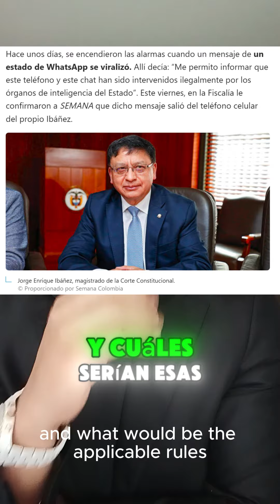Las Chuzadas:Cuándo son ilegales?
El artículo 192 del Código Penal Colombiano establece lo siguiente respecto a la interceptación ilegal de comunicaciones:

 **Artículo 192. Violación ilícita de comunicaciones.**
"El que ilícitamente sustraiga, oculte, extravíe, destruya, intercepte, controle o impida una comunicación privada dirigida a otra persona o se entere indebidamente de su contenido incurrirá en prisión de dieciséis (16) a cincuenta y cuatro (54) meses siempre que la conducta no constituya delito sancionado con pena mayor. Si el autor de la conducta revela el contenido de la comunicación o la emplea en provecho propio o ajeno o con perjuicio de otro, la pena será prisión de treinta y dos (32) a setenta y dos (72) meses."

Esta disposición legal es relevante en el contexto de la noticia sobre las presuntas interceptaciones ilegales de comunicaciones a magistrados de la Corte Constitucional. De ser ciertas las acusaciones, las personas responsables estarían incurriendo en el delito de violación ilícita de comunicaciones, con las penas correspondientes.

Para asegurar una adecuada interpretación y aplicación de la ley, se deben considerar los siguientes aspectos:

1. **Necesidad de Autorización Judicial:** Según el artículo 15 de la Constitución Política de Colombia, las interceptaciones de comunicaciones solo pueden realizarse mediante una orden judicial. Cualquier acción fuera de este marco es ilegal.

2. **Ley de Inteligencia y Contrainteligencia (Ley 1621 de 2013):** Esta ley establece que las actividades de inteligencia y contrainteligencia, incluidas las interceptaciones de comunicaciones, deben realizarse con el debido proceso y autorización judicial, limitando así las posibilidades de abuso.

3. **Derechos de los Magistrados:** Los magistrados de la Corte Constitucional tienen protecciones adicionales debido a la importancia de su rol en la administración de justicia. La interceptación ilegal de sus comunicaciones no solo es una violación de sus derechos personales sino también un atentado contra la independencia judicial.

4. **Responsabilidad del Estado y de los Funcionarios:** Los funcionarios públicos que participen en interceptaciones ilegales pueden enfrentar responsabilidades penales según lo establecido en el artículo 192 del Código Penal Colombiano. Además, la omisión de investigar y sancionar tales actos también puede implicar responsabilidad por parte de las autoridades encargadas.

En conclusión, las denuncias de interceptaciones ilegales deben ser investigadas a fondo, y los responsables deben ser sancionados conforme a la ley para proteger los derechos fundamentales y asegurar la independencia judicial en Colombia.